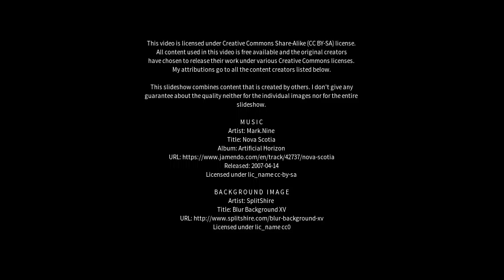Best places to visit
Best places to visit - Bilgola Beach (Australia) Best places to visit - Slideshows from all over the world - City trips, nature pictures, etc.